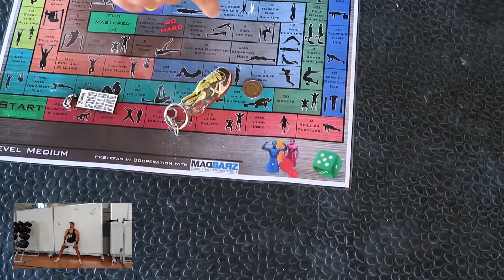Proviamo il gioco da tavolo della MADBARZ! SECONDA PARTE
La seconda parte del video più confuso del canale è ONLINE! Guarda Frank Maugeri, Gianfilippo Denaro, Mario Giordano e Maurizio Saccà mentre provano il gioco da tavolo calistenico per eccellenza!